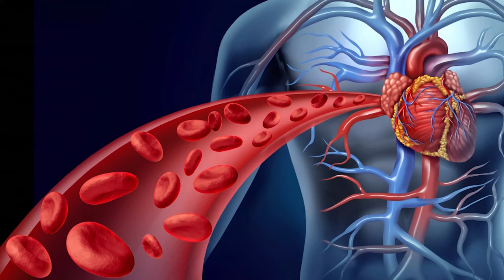The Anti-Aging Benefits of Grape Seed Extract: How It Can Benefit Your Skin Health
Hello Friends! Today I wanted to share my thoughts on the benefits of grape seed extract, very affordable and effective. Have YOU tried grape seed extract?

Grape Seed Extract

Send Me Anything! Address Below 👇
RealJoshTv
United States